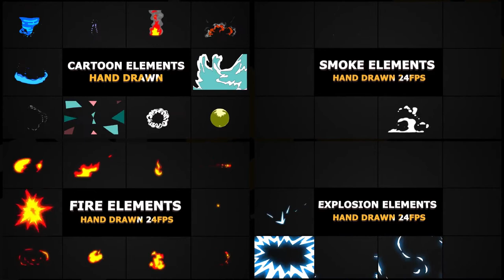Energy Explosion Elements - Premiere Pro MOGRT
Energy Explosion Elements is a wicked Premiere Pro Motion Graphics template which includes collection of cartoon energy elements with editable glow effect. Very easy to use these cool elements in your progects as overlays to develop your works as music clips, action and extreme sports, cartoons, games, infographics, dance videos, logo reveal and much more. Sound FX included. Great way to improve your videos with these awesome energy explosions.